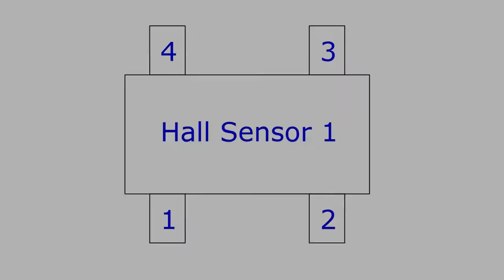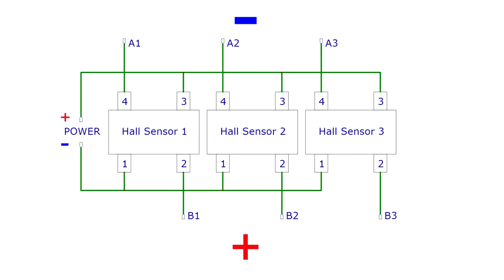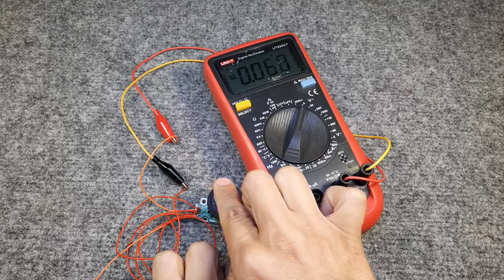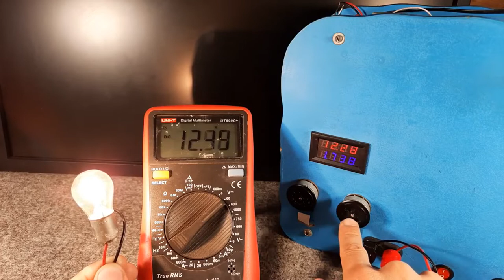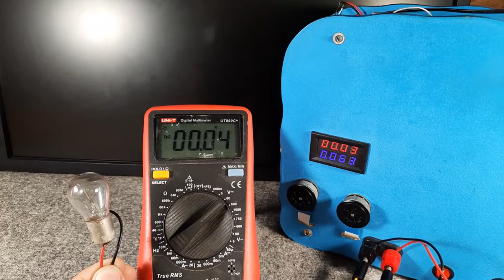Secret function of blds motor from cd-rom.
In this video, I want to show a useful feature of engines from sidiroms. Since there are hall sensors on board such engines, we can use it as an incremental encoder. The result is a non-contact encoder, which has no contact bounce, no backlash, which greatly increases reliability. I would even say that it turns out an eternal encoder. Encoders operating on this principle exist in nature, but they are very expensive, while from such an engine it can be made for a penny. Buying cidir at a flea market costs 100 rubles, or you can even get it for free. By the way, by supplying power to the stator coils, you can slow down the rotor, in which case the rotor will rotate in steps.

encoder
Hidden engine feature from CD
encoder from sidirom engine
incremental encoder
motor encoder
hall sensor encoder
contactless encoder
engine sensor
contact bounce
buggy encoder
jitter free encoder
motor as encoder
how to route an encoder
perpetual encoder
cider encoder
bds engine
bdc engine
engine

encoder from bldc
do it yourself
homemade encoder
encoder for arduino
angle sensor